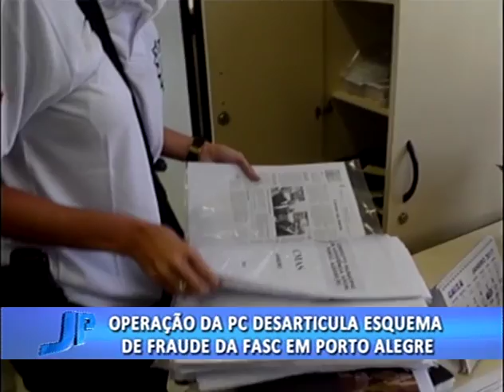Operação da Polícia Civil desarticula esquema de fraude da FASC | Jornal da Pampa | 19/01/2017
Operação da Polícia Civil desarticula esquema de fraude da FASC.